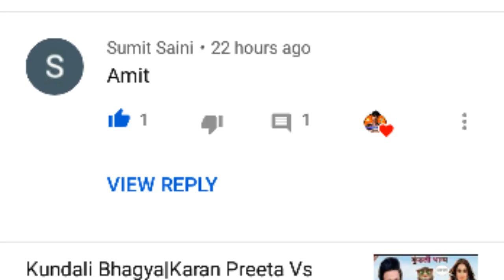Amit Saini Rohtakiya | malta song | amit saini rohtakiya new song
Amit Saini Rohtakiya | malta song | amit saini rohtakiya new song | amit saini rohtakiya new song 2020

Amit saini vs gulzaar chhaniwala | amit saini rohtakiya new song | gulzaar chhaniwala vs billu

Jab 16 Saal Ka Tha Khalnayak Dekh Li # Vicky Chidana, Amit Saini Rohtakiya # Haryanvi Song Mor Music

40 kilo song | 40 kilo song amit saini rohtakiya | amit saini 40 kilo song | 40 Killo : Amit Saini Rohtakiya
40 Killo : Amit Saini Rohtakiya (Full Song) | Latest Haryanvi Songs Haryanavi 2020

search : : amit saini rohtakiya, amit saini rohtakiya new song, amit saini rohtakiya song, amit saini rohtakiya new song 2020, amit saini rohtakiya new song status, amit saini rohtakiya status, amit saini rohtakiya ke gane, amit saini rohtakiya new song dj remix, amit saini rohtakiya kisan song, amit saini rohtakiya live, amit saini rohtakiya 40 kilo, amit saini rohtakiya 40 kilo song, amit saini rohtakiya 40 kilo status, amit saini rohtakiya 40 kilo new song, amit saini rohtakiya 40 kilo song status, amit saini rohtakiya 40 kilo remix, amit saini rohtakiya 40 kilo full song, amit saini rohtakiya 40 kilo song remix, amit saini rohtakiya 40 kilo video, amit saini rohtakiya 40 kilo whatsapp status, 40 kilo, 40 kilo amit saini rohtakiya status, 40 kilo amit saini rohtakiya new song, 40 kilo amit saini rohtakiya whatsapp status, 40 kilo amit saini, 40 kilo amit saini rohtakiya remix, 40 kilo status, 40 kilo amit saini rohtakiya song, 40 kilo song status, 40 kilometre, gajender phogat new song 2020, lash nahar mein song, lash nahar mein full song, lash nahar mein gajender phogat, gajender phogat, gajender phogat all songs, amit saini rohtakiya, lash nahar m amit saini rohtakiya, lash nahar me amit saini rohtakiya, lash nahar m song, lash nahar, haryanvi songs haryanavi, new haryanvi songs haryanavi 2020, haryanvi, haryanavi song, haryanavi new song 2020, sonotek, sonotek music, amit saini rohtakiya new song, amit saini rohtakiya all song, 40 Killo, 40 Killo Amit Saini Rohtakiya, Amit Saini Songs, New Haryanvi Songs Haryanavi 2020, amit saini rohtakiya new song, amit saini rohtakiya, haryanvi songs haryanavi, amit saini, haryanvi songs haryanavi 2020, amit saini rohtakiya song, amit saini rohtakiya all song, amit saini new song, amit rohtakiya new song, latest haryanvi songs haryanavi 2020, new haryanvi songs, new haryanvi song 2020, new haryanvi song 2020 haryana, vivad, baleda ke nishan, 40 killo song, 2020, new, Amit Saini Rohtakiya, Vivaad, Vivaad Amit Saini Rohtakiya, Amit Saini Songs, Amit Saini Rohtakiya new Song, haryanvi songs Amit Saini Rohtakiya, amit saini songs2020, vivad, new haryanvi songs haryanavi 2020, haryanvi songs haryanavi, haryanvi songs haryanavi 2020, latest haryanvi songs haryanavi 2020, new haryanvi song 2020, new haryanvi song 2020 haryana, haryanvi new song 2020 haryana, amit saini rohtakiya song, 40 Killo Amit Saini Rohtakiya, 40 Kilo Amit Saini Rohtakiya,